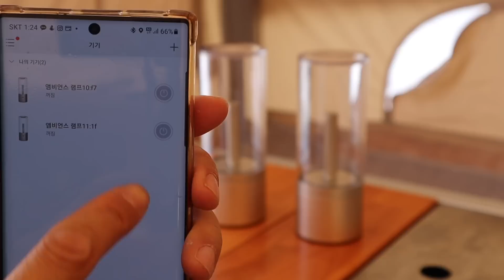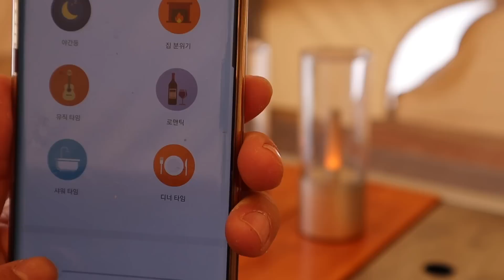22년 당신의 캠핑을 더 편하게 해줄 4가지 캠핑용품들 (알리에서 찾음) | 캠핑용청소기 | 뮤젠 스피커 | 블랙디어 웍 | 샤오미 감성랜턴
** 문의사항은 메일로 보내주세요 ** 👇
◈ 쿠팡 링크로 접속 후 24시간 이내에 제품을 구매하시면 저에게 소정의 수수료가 지급됩니다◈

** 영상속 제품 정보 **
1. 베이스어스 A2 청소기
2. 뮤젠 와일드미니 스피커
3. 블랙디어 스테인레스 웍
4. 샤오미 이라이트

- 영상챕터-
00:00~02:44 : 베이스어스(Baseus 청소기)
02:45~06:07 : 뮤젠 와일드미니 스피커
06:08~10:12 : 블랙디어 스테인레스 웍
10:13~ 13:14 : 샤오미 YEE LIGHT (이 라이트)

- 네이처하이크 동계침낭
- 네이처하이크 양모 이불
- 코펠: 스탠리프랩쿡탑

** 화목난로: 미니맥스 502 ( 부스터, 테이블, 펠릿연소기 세트)

- 네이처하이크 세면백
- 네이처하이크 알루미늄박스
-  네이처하이크 앞치마
- 블랙디어 17만원 텐트

- 헹어: 캠토리 헹어
- 매트: 코베아 컴포트럭스
- 해먹: 에어박스 에어해먹
- 등유난로: 토요토미 반사식난로
- 침낭: 마운트 폴라리스 1500 Dark Gray
- 토치: 노마드 폴딩 토치
- 프라이팬1 : 아베나키
- 프라이팬2 : 800도씨 스테이크팬
- 나이프: 오피넬 나이프
- 그라운드시트: 맥 아웃도어 도크돔 전용시트

▷알리익스프레스 제품링크 접속 후 일정기간내 제품 구매시 저에게 소정의 수수료가 지급됩니다